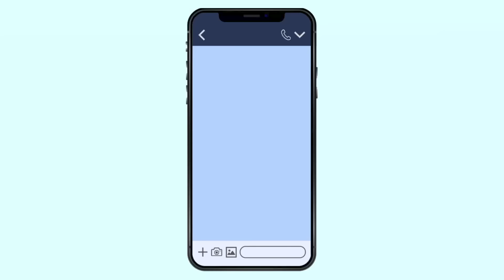【程度最悪】奥様が乗っていたCL7に何があった？！【アコードユーロR】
旦那の反撃か！？！？

☆みぃくんとお揃い!! トラスト企画オリジナルツナギはコチラ!!☆

☆車両番号：1101428 CL7

▼みぃくんLINEスタンプはコチラから！

  査定専用フリーダイヤル ： 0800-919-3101
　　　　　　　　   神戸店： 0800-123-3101